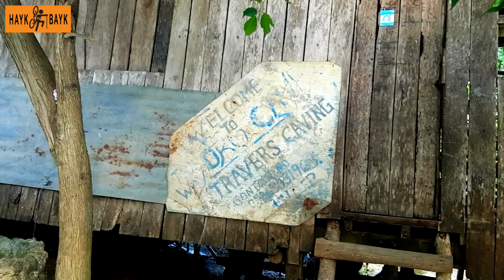Cueba de Oro - An MTB and Caving Adventure | Hayk N Bayk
Vlog Title: Cueba de Oro - An MTB and Caving Adventure | Hayk N Bayk

Cueba de Oro is located in Bgy. Bayanga in Cagayan de Oro CIty. This cave can be accessed both from Bgy. Bayanga and Bgy. Lumbia. The cave entrance in Bgy. Lumbia is rather technical because it requires rappelling the  40-foot drop. to the bottom. The cave entrance on the Bayanga side is also difficult because of the narrow and very low ceiling to ground gap. A subterranean river flows inside the cave.